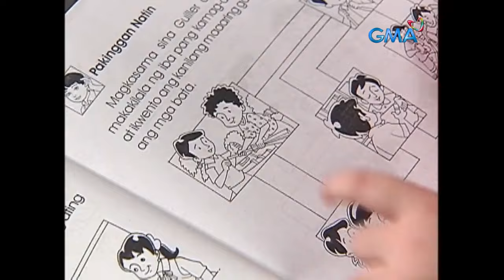Iglot: Full Episode 14 (Stream Together)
Luningning (Milkcah Wynne Nacion) and Iglot's friendship continues to prosper. Meanwhile, Mariella (Claudine Baretto) encounters something that brings back memories of the past.